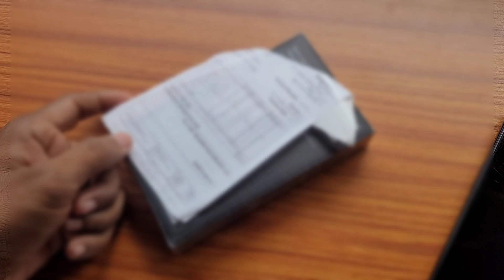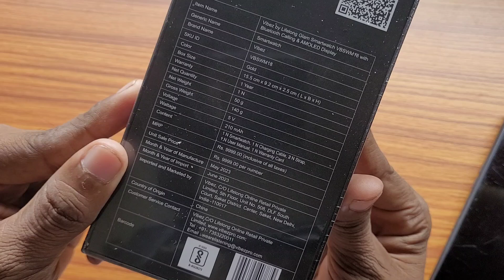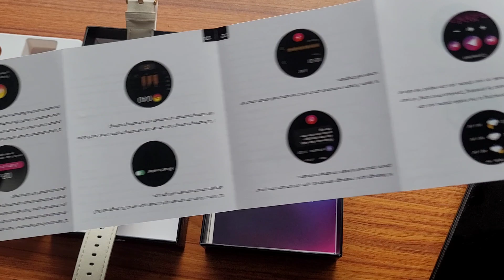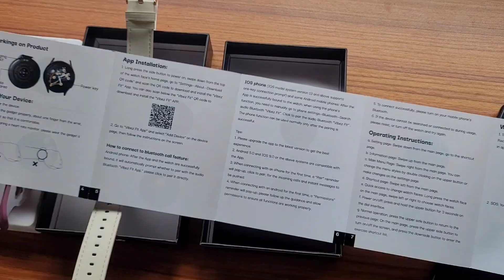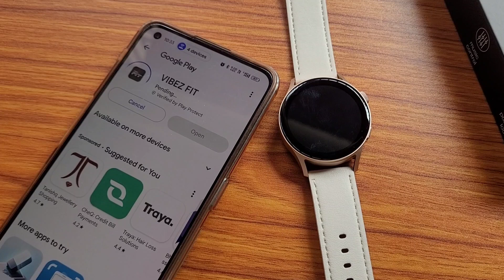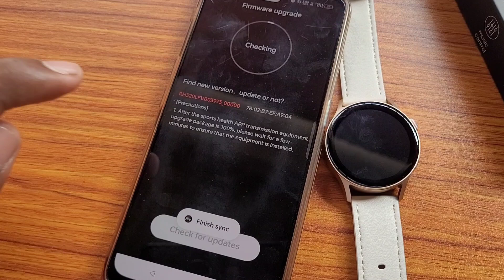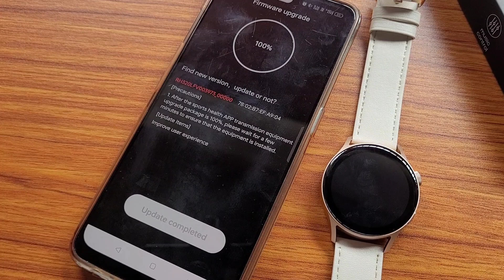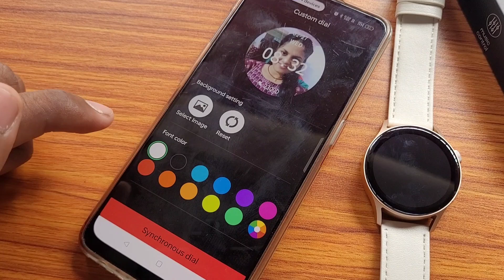Vibez by lifelong Women Smartwatch Unboxing.